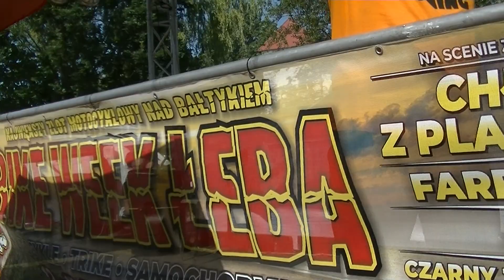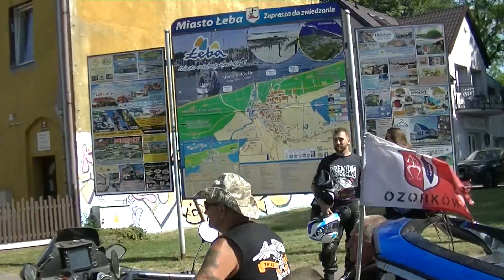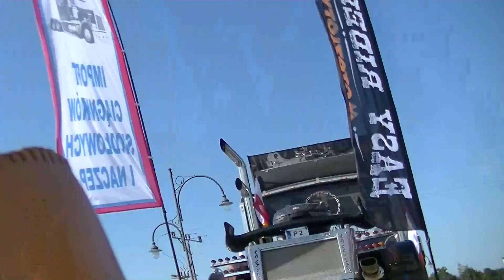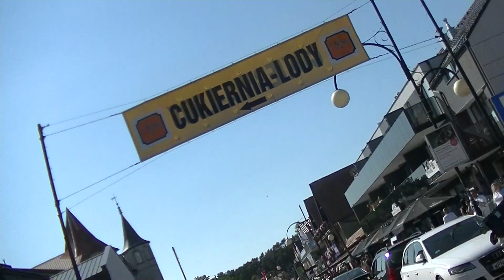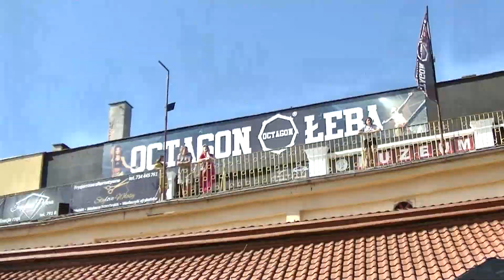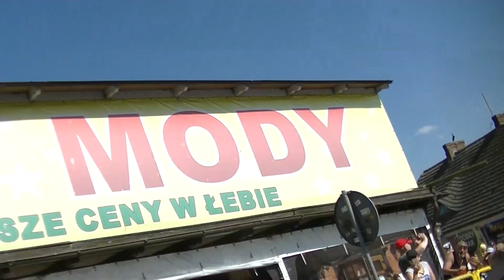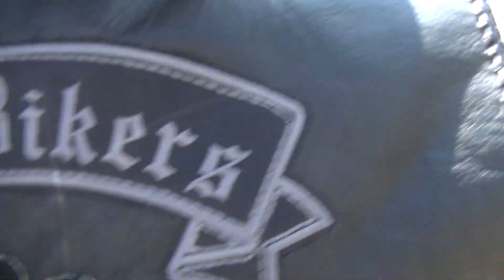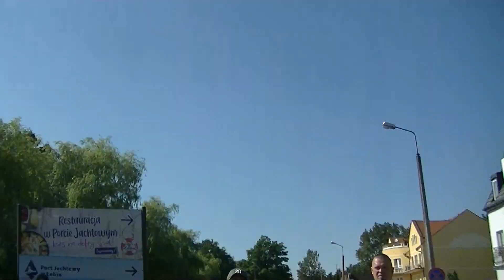BIKE WEEK 2020 ŁEBA , PARADA 15 SIERPNIA W ŚWIĘTO WOJSKA POLSKIEGO I MATKI BOSKI ZIELNEJ - KORSARZ!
13-go sierpnia w czwartek 2020 r. rozpoczął się Wielki Zlot Motocyklistów Bike Week. Jest on organizowany od bardzo wielu lat corocznie przez Kudłatego i  ściąga wielu miłośników dwu trój kółek.Wieczorem o 21-szej wyruszyła na miasto Wielka Parada motocykli z pochodniami   a wczasowicze i mieszkańcy mieli wspaniałe widowisko.Panowie i panie na swoich niespotykanych na co dzień pojazdach przejechali głównymi ulicami ŁEBY.Oczywiście na nie  jednym motocyklu ale w sumie na trzech jechał Czerwony Korsarz z Gdańska,   który też później kontrolował wjeżdżające pojazdy na teren zlotu , czy aby wjeżdżają tam legalnie!?